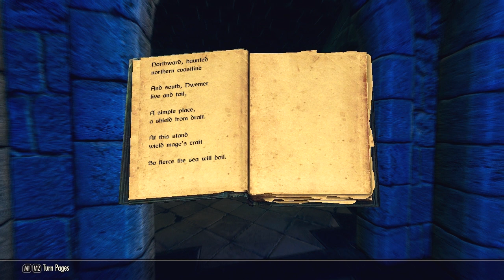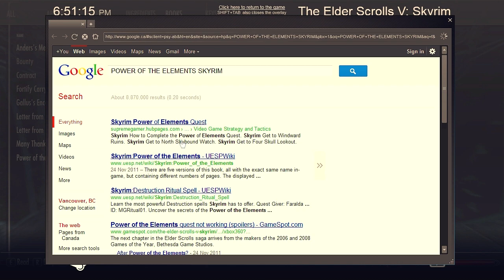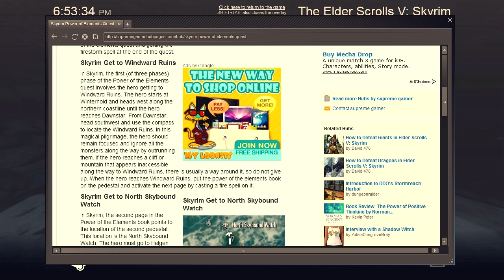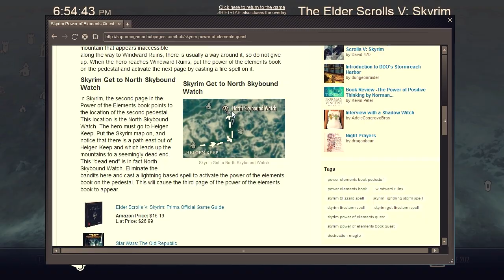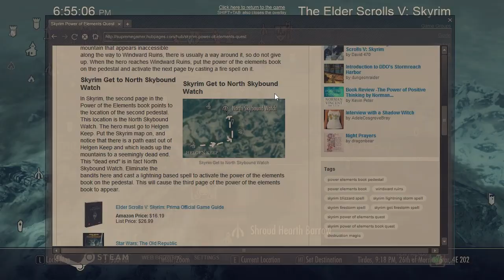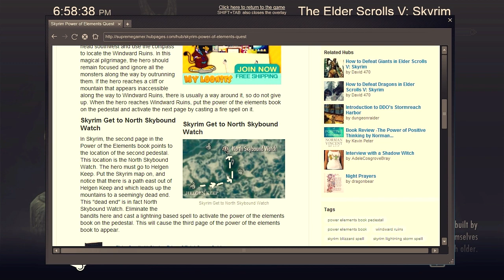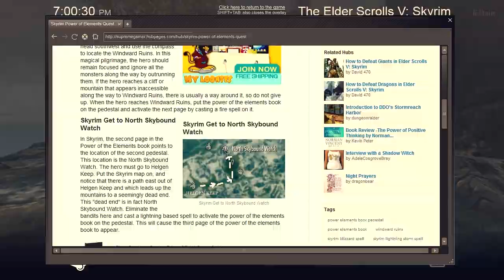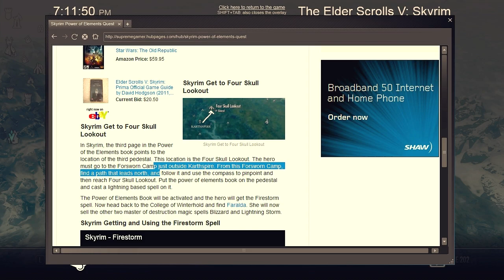Let's Play Skyrim - Part 70 [MAGE & BLIND]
Super destruction spells.